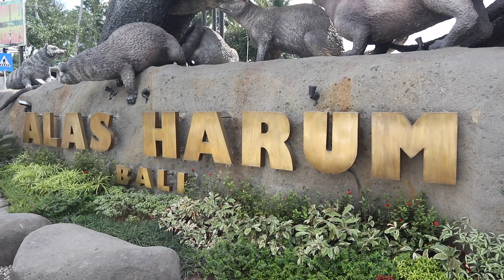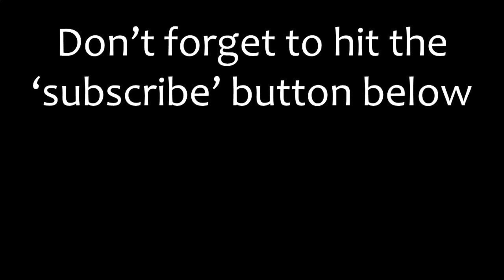Exploring the stunning surrounds of Ubud | Indonesia (Ep 13)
Ubud is a lovely part of Bali and we were certainly enjoying our time in this spiritual town.

In this episode we continue our adventures around Ubud, firstly visiting Tirta Empul, the beautiful and ancient Water Temple. We find a remote and stunning waterfall, and finish our scooter adventures with an awesome meal of 'Babi Guling' at the Gianyar Night Market.

Our time in Ubud finishes with a road trip with our good friends Warwick and Lisa from NZ to Kintamani (via the Tagallalang Rice Fields) where we enjoy the incredible views of the crater and Mt Batur. Bali is beautiful!

Al, from New Zealand and Kel from Australia met through work in 2010 and have been together ever since. Always infected by the travel bug they finally decided to head off on an adventure and started with Vietnam and Laos before heading to Sri Lanka, India, then Cambodia and Indonesia. Their mission is to explore as many off the beaten track places as possible through a slow travel philosophy on a tight budget.